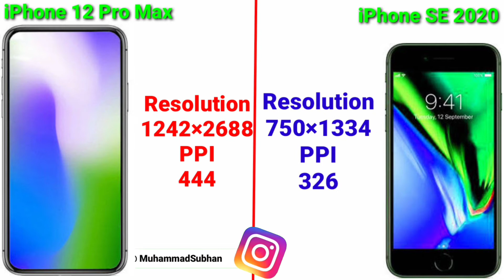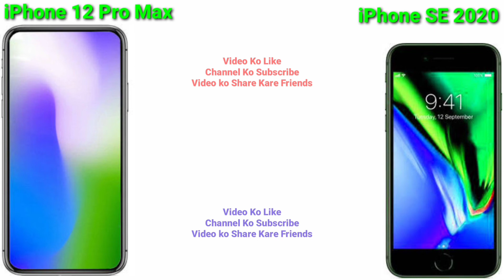IPhone 12 Pro Max and IPhone SE 2020 Reviews First Look etc.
About us:
Asslam-o-Alikum